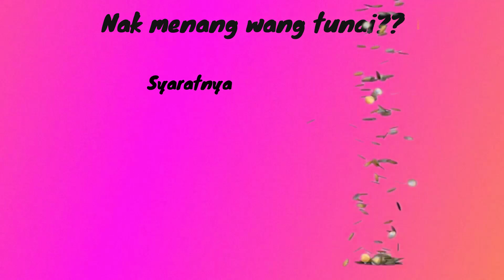GELAGAT KUCING TIDUR DALAM GALERI RUMAH JADI PERHATIAN RAMAI, KUAT GILER DIA DENGKUR...